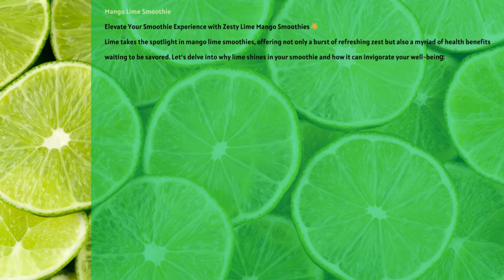Day Twenty Five Free 28 Day Breakfast Smoothie Challenge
Mango Lime Smoothie
Elevate Your Smoothie Experience with Zesty Lime Mango Smoothies 🌟
Lime takes the spotlight in mango lime smoothies, offering not only a burst of refreshing zest but also a myriad of health benefits waiting to be savored. Let's delve into why lime shines in your smoothie and how it can invigorate your well-being:
Immune Support: Limes are rich in vitamin C, a potent antioxidant that strengthens the immune system, boosts white blood cell production, and helps fend off infections and illnesses.
Digestive Health: Lime juice contains citric acid, which aids digestion by stimulating the production of digestive enzymes and promoting the breakdown of food, easing indigestion and bloating.
Alkalizing Properties: Despite being acidic, limes have an alkalizing effect on the body once metabolized, helping to balance pH levels and reduce acidity, which may alleviate symptoms of acid reflux and promote overall health.
Skin Rejuvenation: The vitamin C and antioxidants in limes promote collagen production, reducing wrinkles and fine lines, lightening dark spots and blemishes, and giving your skin a radiant glow.
Heart Health: Limes contain flavonoids, potassium, and magnesium, which help regulate blood pressure, improve circulation, and reduce the risk of heart disease and stroke.
Weight Management: Limes are low in calories and rich in fiber, promoting satiety and aiding in weight management by curbing appetite and preventing overeating.
Detoxification: The high citric acid content in limes helps flush out toxins from the body, cleanse the liver, and promote overall detoxification, supporting optimal health and vitality.
In summary, lime isn't just a tangy addition to your smoothie – it's a nutritional powerhouse that can rejuvenate your body and enliven your senses. Embrace the zesty freshness of lime in your mango lime smoothie and embark on a journey to vibrant well-being!
So, let's raise a glass to your health and well-being!  We know you can crush this challenge and emerge stronger, healthier, and happier than ever before. So go on and blend your way to success, one smoothie at a time!

RECIPE
165 grams Frozen Mango
180 grams Frozen Cauliflower
1 Lime (large, zest and juice)
24 grams Vanilla Protein Powder
360 milliliters Plain Coconut Milk (unsweetened, from the carton)